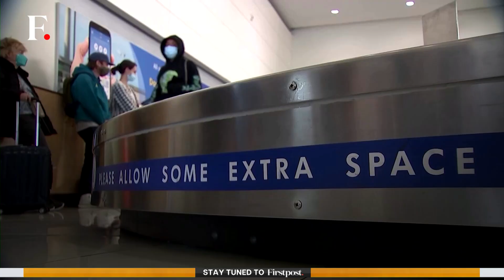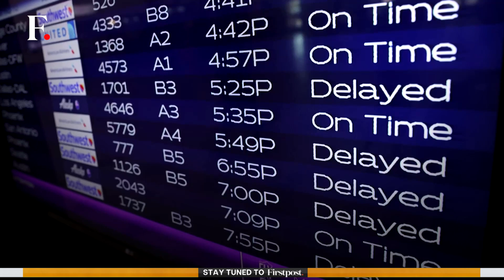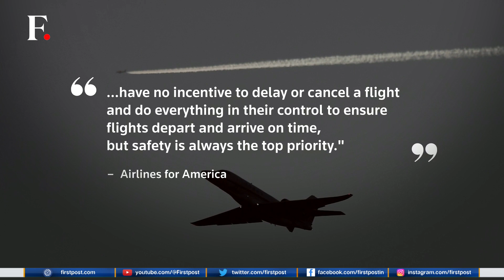New US Law Will Make Airlines Compensate Passengers for Flight Delays & Cancellations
US President Joe Biden's administration has announced that it is writing new rules aimed at requiring airlines to compensate passengers for significant flight delays or cancellations when the carriers are responsible. Watch to know more.

US | Joe Biden | Biden Administration | US Airlines | Aviation Sector | US Airports | Flight Disruptions | Firstpost | Latest News